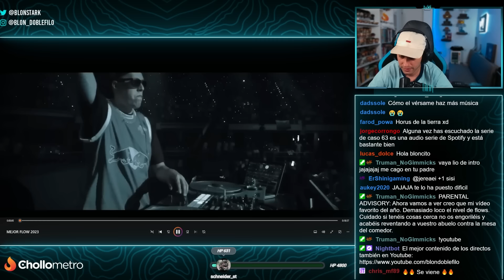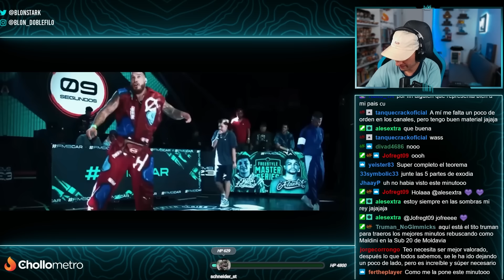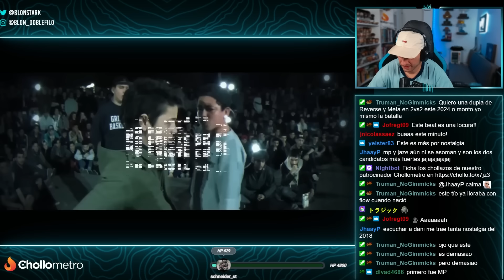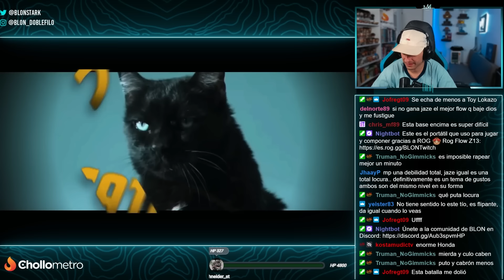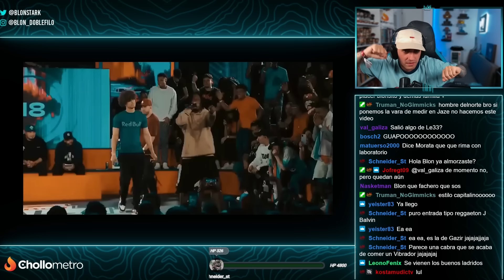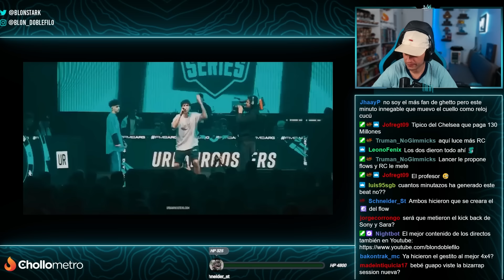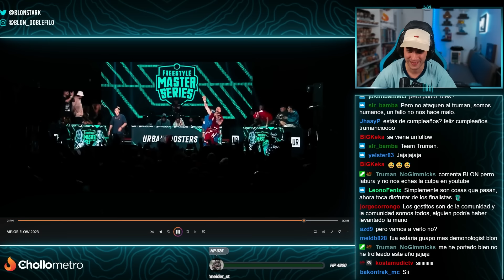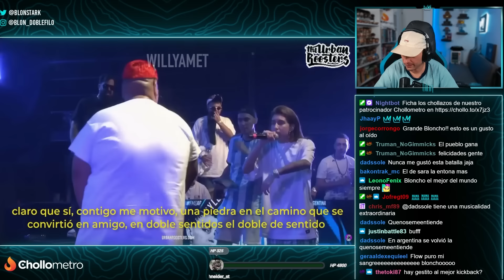EL FLOW DEL AÑO 🏆 | Finalistas GestitoAwards 2023 | VOTA 👇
Blon reacciona a los mejores FLOWS en batallas de freestyle elegidos por el público y por el mismo Blon durante todo el año. Esto son los GestitoAwards; los mejores premios del freestyle. No te olvides de votar en los comentarios el minuto ganador a "MEJOR FLOW DEL AÑO".